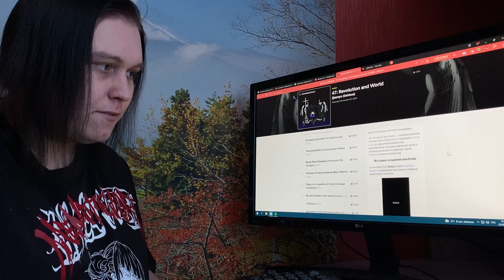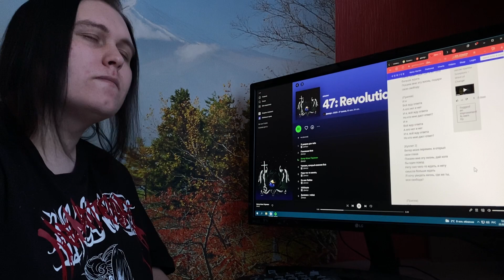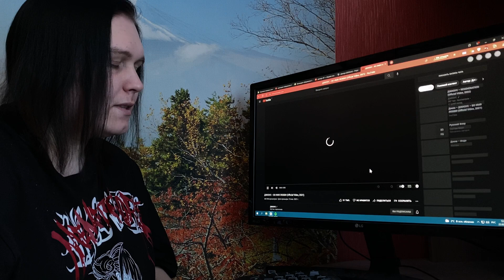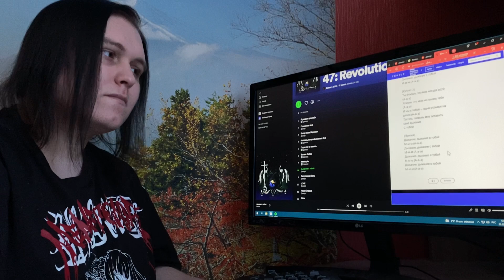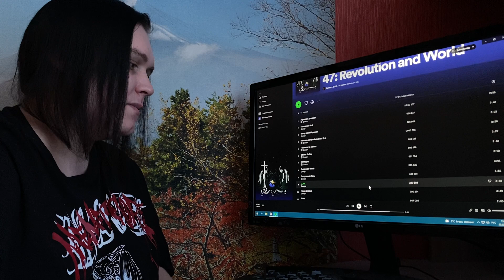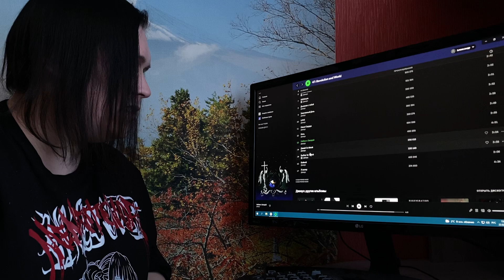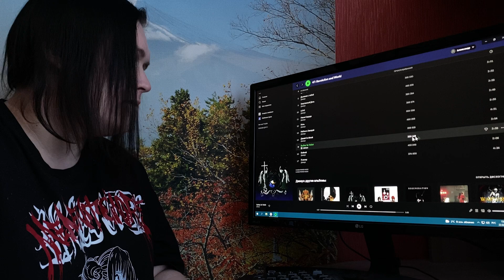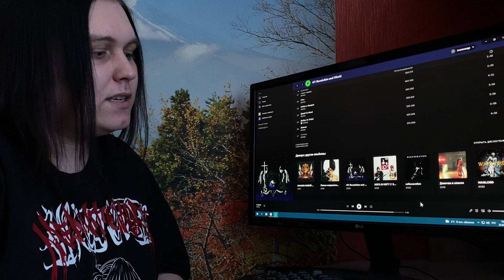ДЖИЗУС - 47: REVOLUTION AND WORLD ОБЗОР/РЕАКЦИЯ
Карта Сбербанк:
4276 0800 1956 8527